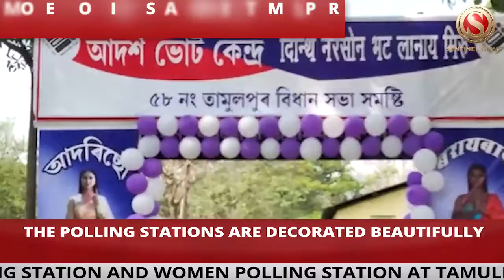Assam Polls 2021: Model Polling Station in Tamulpur, 80-year-old women casts vote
The Election Commission has set up No. 114 polling station as a model polling station and No. 115 Borkhopa Primary School polling stations as a women model polling station in the No. 58 Tamulpur Assembly constituency.
The women polling station is managed by a team of women maintaining Covid 19 protocols, Masks, sanitizers were distributed. The Election Commission and the district administrations have made elaborate arrangements for voters, providing wheelchairs for the senior citizens.
An 80 year-old-women has cast her vote at the Borkhopa Primary School model polling station.
Speaking to the media, the old woman said, “I have cast my vote. I am 80 years old. People should come to cast their votes.”